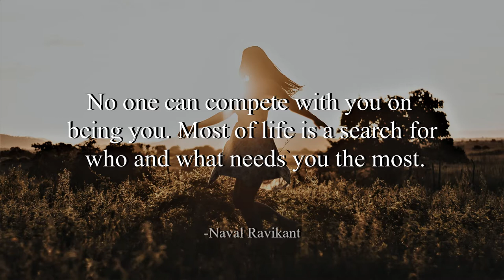Stranger Danger - Francis Preve (No Copyright Music)